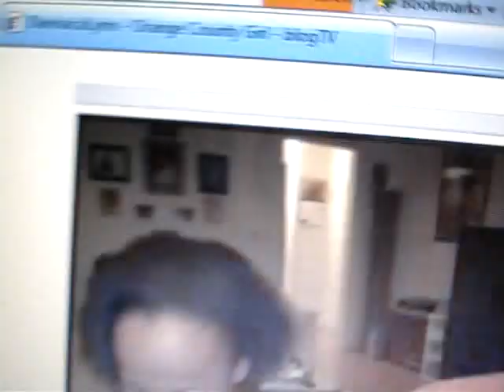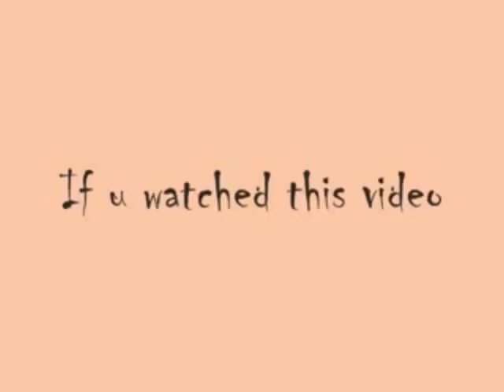I Love BlogTv XD